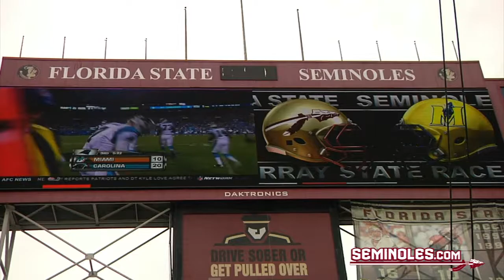FSU Fall Football Practice: August 28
Courtesy The Seminoles season opener is right around the corner. Players have finished fall camp and into game day preparations. The Seminoles are more than ready to get on the playing field and start the season. Hear from Coach Fisher, Everett Dawkins and Vince Williams.